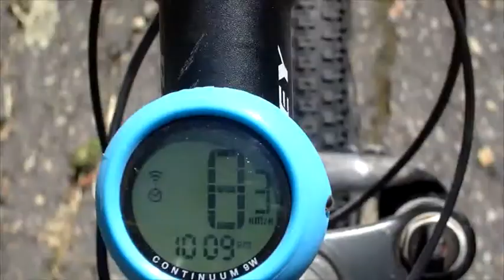Mountain Bike Chiquinquira, Enero de 2014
Algunas tomas en la pista de ciclomontañismo del parque Juan Pablo II de la ciudad de Chiquinquira, trazado donde próximamente se realizaran eventos.

-Riders: Jefferson Camilo Perez G, Andres Duran
-Audio Flume - Insane
          Flume - Sleepless feat. Jezzabell Doran